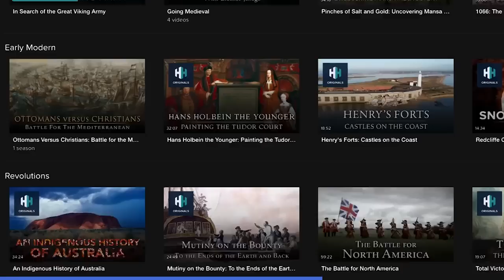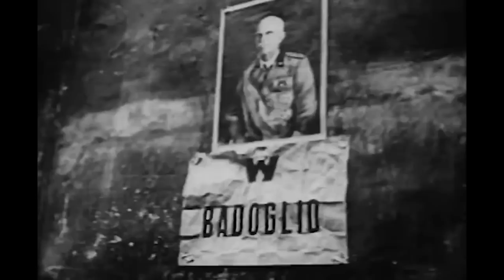The Allied Invasion Of Sicily | America The War Years 1943 | War Stories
The balance began to shift in the Allies favor in 1943. Axis defeat in Tunisia and the rugged defense of Stalingrad dealt huge blows to Hitler and Nazi Germany. Meanwhile, Allied forces fought back against the Japanese in the Pacific Theatre and the Allied invasion of Sicily (Operation Hsuky) spelled the end for Mussolini's fascist rule.

00:00 Introduction
01:07 North Africa
04:56 HH Promo
05:40 1943 warstories Discover the past on History Hit with ad-free exclusive podcasts and documentaries released weekly presented by world renowned historians Dan Snow, Suzannah Lipscomb, Matt Lewis and more. Get 50% off your first 3 months with code WARSTORIES